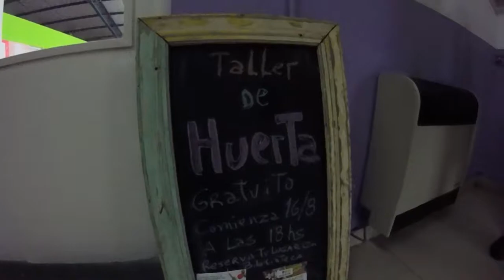BPLF: 2º Lentejada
En esta ocación la Biblioteca Popular Leonardo Favio organizó una lentejada para que los socios y vecinos puedan disfrutar junto con sus familias de una comida con shows y todo incluido por un precio accesible para todos.

Somos una ONG gestionada ad honoren por vecinos de Torcuato. Nuestra misión es difundir la cultura, y lograr por ese medio una mejor calidad de vida. Acercate para conocer más sobre nosotros, tenemos una amplia oferta de libros, hay muchos cursos y se realizan eventos culturales.

Boulogne Sur Mer 2301 y Lisandro de la Torre, Don Torcuato, Tigre

Horarios de atención de lunes a viernes de 9hs a 13hs y de 16.00hs a 20.00hs y sábados de 9hs a 13hs